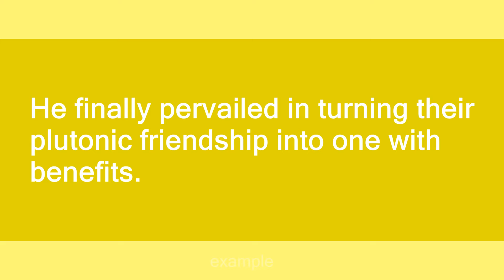pervail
Slang flashcards: